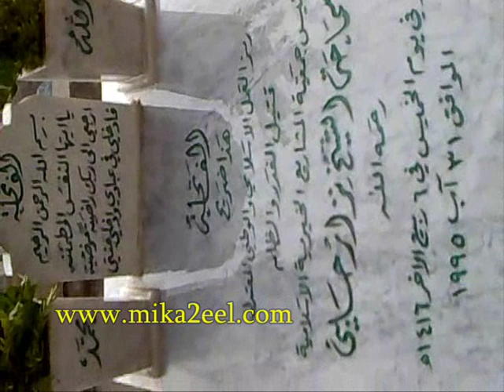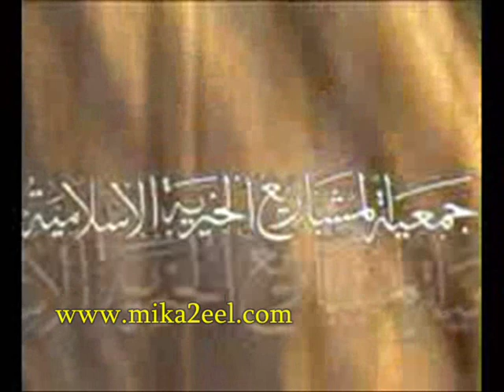Muhammad Kheir new Madih La Sheikh Nisar Halabi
Seit gewarnt vor den WAHABITEN.Die Gewalt ist die
Waffe der Schwachen, sie haben ihre Schwächen gezeigt, mit der Ermordung von Sheikh Nizar, er hat gekämpft, mit der Wissenschaft,doch sie haben ihn mit den Waffen getötet.Die Wahabiten-Sekte wurde vor 250 Jahren von Mouhammad Ibnou Abdi l-Wahhab gegründet, einem Mann aus der Region des Najd, der Region der arabischen Halbinsel die Hauptstadt ist Ar-Riyadh, diese völlig neue Stadt wurde gebaut von den großen US-amerikanischen Ölgesellschaften.Diese Sekte wurde gegründet, in dem Ziel, Menschen in die Irre zu führen, diese Gruppe hat daher andere irreführende Bezeichnungen, wie Die Salaf(was sie garnicht sind) und noch andere Namen. Der Gesandte von Allah hat uns dennoch gewarnt vor der Glaubenslehre dieses Mannes: Der Prophet (aleyhis salâtu wes salâm) berichtete in einem Hadith, dass von diesem Ort (Nadjid) das Horn des Teufels erscheinen wird. In diesem Ort Nadjid ist Muhammed Ibn Abdel Wahab erschienen und hat dort die Sekte gegründet.
Die ^Ulama aus Nadjid haben vor ihm gewarnt und auch die ^Ulama aus dem Hidjâz, aus Mekka und Medina und die ^Ulama aus dem Schâm (Syrien, Palästina, Libanon, Jordanien) und anderen Ländern.
Er hat die Thesen von seinem Vorgänger (ibnu tehmya) in dem er unsren Schöpfer mit uns Geschöpfen vergleicht